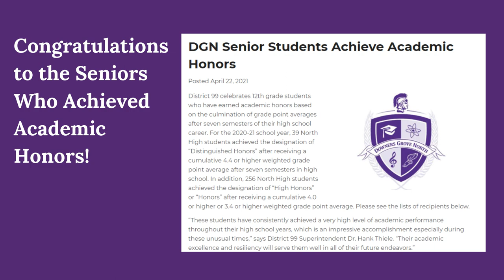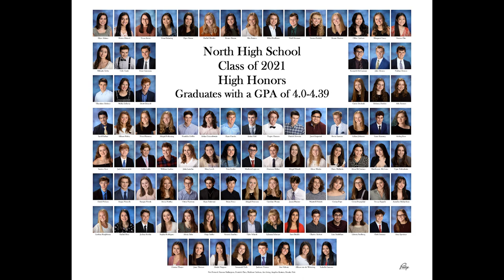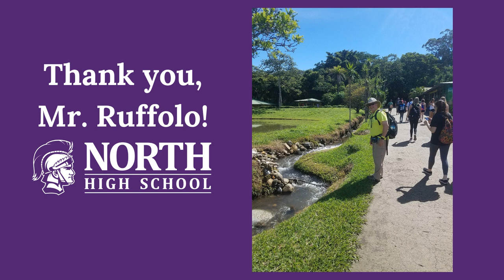Downers Grove North High May 2021 Principal Message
Principal Janice Schwarze provides her final update of the school year--and her final update as principal!